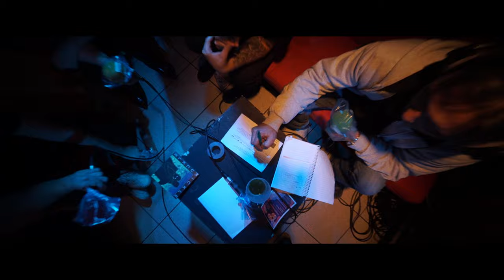Pop Up Party 2021 à la Gare Aux Musiques - After Movie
Retour vidéo sur la Pop-Up Party 2021 à la Gare Aux Musiques

Concerts de fin de résidence Pop-Up 2020/2021 à la Gare aux Musiques de Louviers
Avec sur scène Ælesya / Mickle Muckle / Caravelle / Rampe / No Terror in the Bang

En partenariat avec la radio Principe Actif
Réalisation / post-production : Yvan Cahagne
Cadreurs : Raphaelle Fromage, Jeremi Tomczyk, Léo Vauclin, Wilfrid Sorin, Yvan Cahagne
Prises de son & mixage : Bertrand Lebourgeois, Mathieu Tomczyk (Gare aux Musiques)

© Gare aux Musiques – Pôle Vie Culturelle / Direction de la Communication – Ville de Louviers
Avec le soutien du Plan de Relance de la DRAC, de la Région Normandie, du Département de l’Eure

Direction Communication Numérique
19 rue Pierre Mendès France
CS 10621
27406 Louviers Cedex
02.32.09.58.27